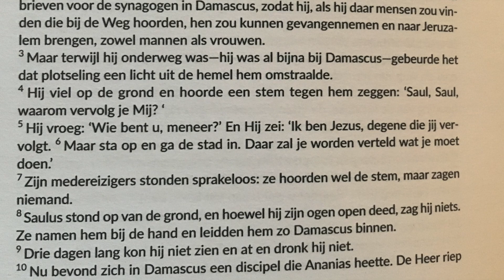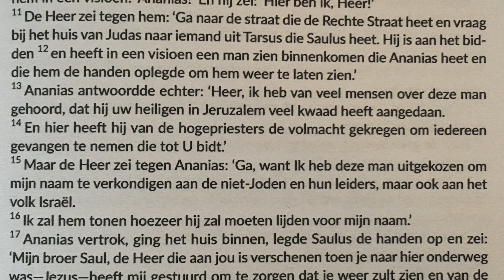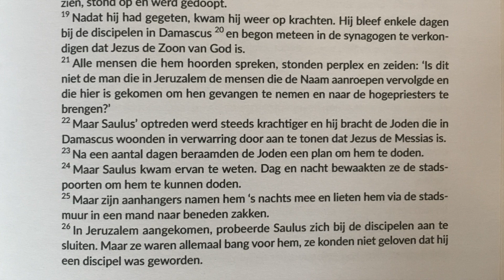In het Echt - Zondagse uitzending van 14 november 2021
Programma met zondagse overdenking van Martin over 'Het Griekse en het christelijke wereldbeeld', een gebed, herfstbeelden en inspirerende muziek van Jack Couch.